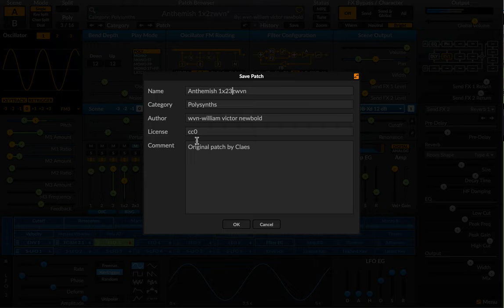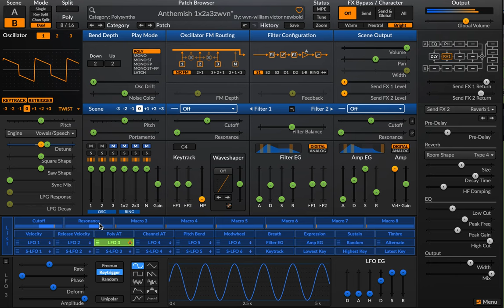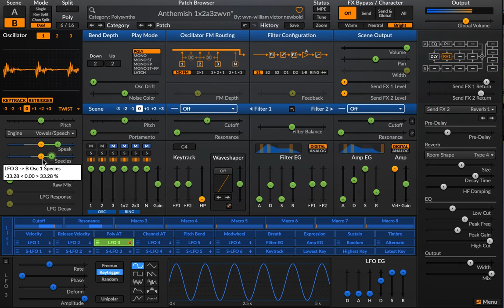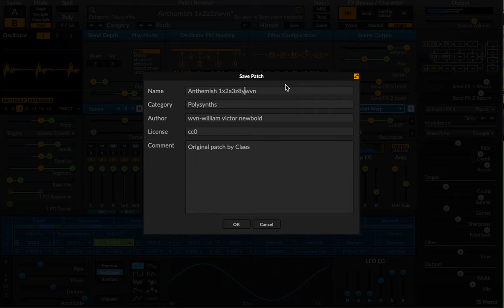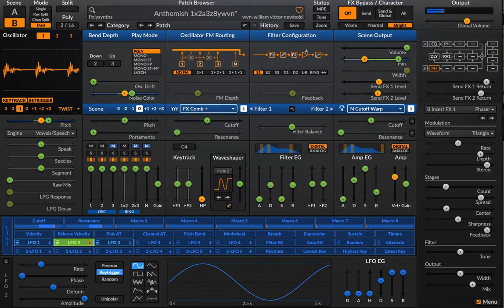Screen Recording 2024 06 29 at 4 07 19 AM Surge XT :) = Surge XT programming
using this synth and recording it

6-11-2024 "about something else" set of audio mp3's based on the new videos I am uploading today.

77 songs most of them are over 30 minutes long 000 lots of fun... they were made during the videos created in the last set of like 100 videos this is the audio from those videos